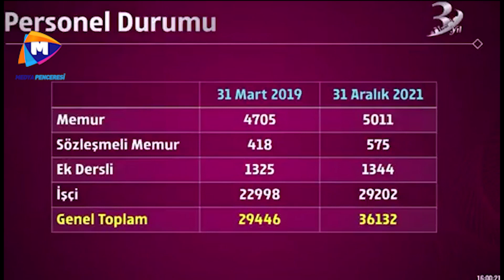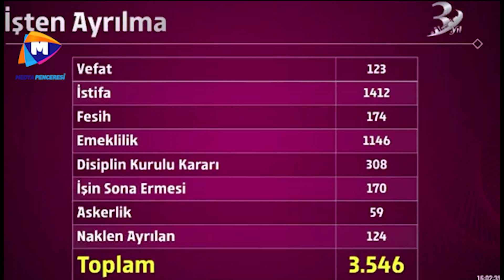Mansur Yavaş'tan AKP'ye sert tepki: "Atmadan attı diyen..."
Ankara Büyükşehir Belediyesi Meclisi’nde Başkan Mansur Yavaş, 2021 yılı faaliyet raporunu sundu. Belediyeden siyasi nedenlerle işten atılmaların olduğunu iddia edenlere sert tepki gösteren Yavaş, ilk kez bu kadar sinirlendi.